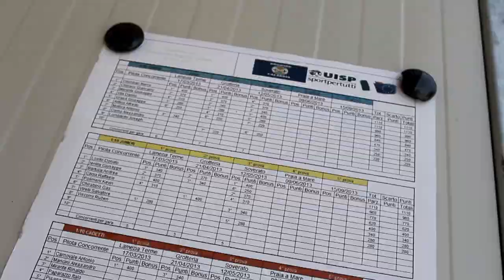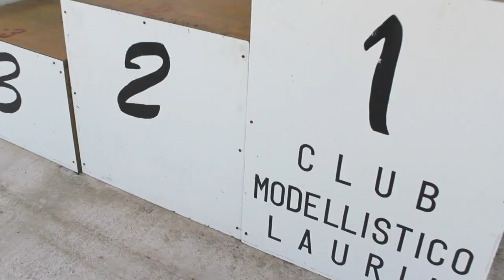Trailer Club Modellistico Lauria "Gara UISP"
Quarta prova regionale campionato Calabria - Basilicata Uisp a Lauria.